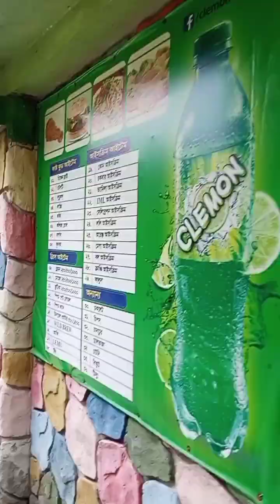বগুড়ার ওয়ান্ডারল্যান্ড শিশু পার্ক ঘুরতে গেছিলাম।